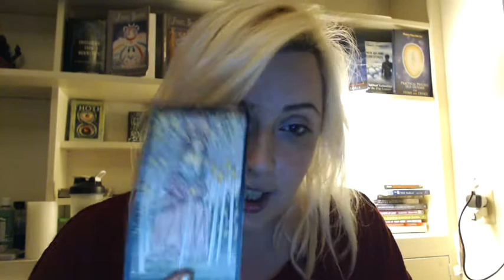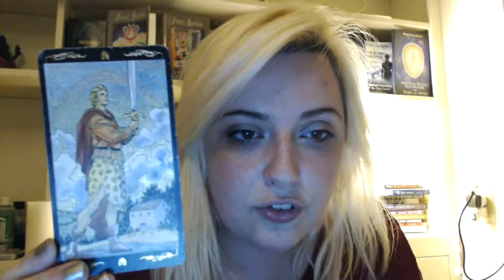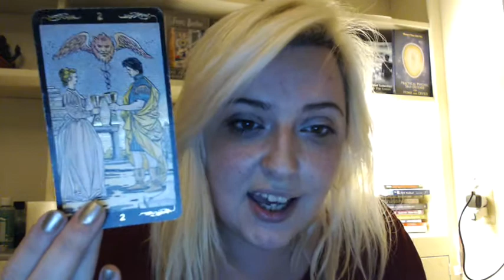RUSSIAN HACKING ELECTIONS Psychic prediction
ABOUT ASTRID + TAROT READINGS + ONLINE COURSES

Russian hacking GOP - Psychic prediction on if or why and how Russia hacked GOP, how CIA will develop relationship with Donald Trump and how it will effect relationships with Vladimir Putin.